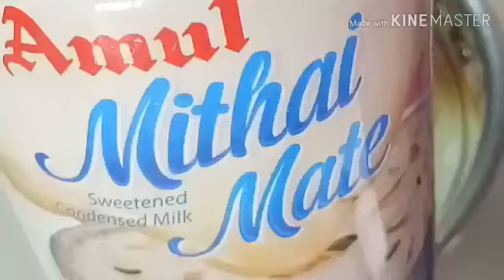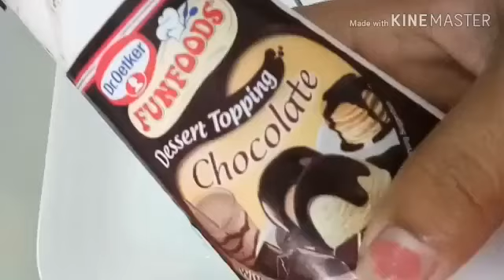बाहर ऐसे बनाते हैं कोल्ड कॉफी/Cold Coffee Recipe/Instant Cold Coffee/Summer Drinks Recipe/Coffee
बाहर ऐसे बनाते हैं कोल्ड कॉफी/Cold Coffee Recipe/Instant Cold Coffee/Summer Drinks Recipe/Cold Coffee/Coffee/Kadians Kitchen

Please leave your comments & suggestion in the comments section below.